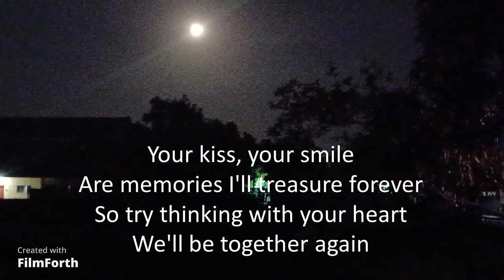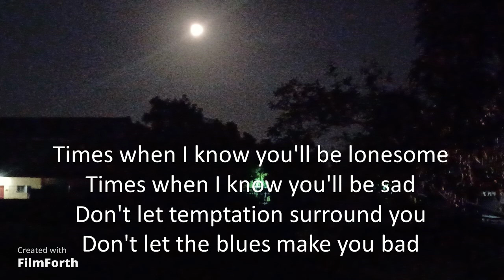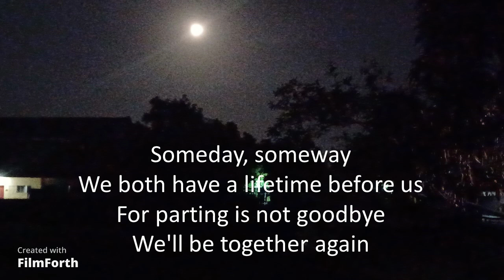Jack Jones - We'll Be Together Again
We'll Be Together Again (1959)
Artist: Jack Jones